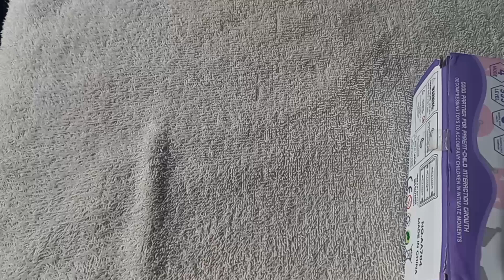KUROMI FAST PUSH POP IT ELECTRIC GAME MACHINE UP TO LEVEL 18 - challenge mode | Most Satisfying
4 MINUTE SATISFYING | KUROMI FAST PUSH POP IT ELECTRIC GAME MACHINE MODE LEVEL - challenge mode

I hope it is entertaining and satisfying ♡♥︎

Thanks ♡♡